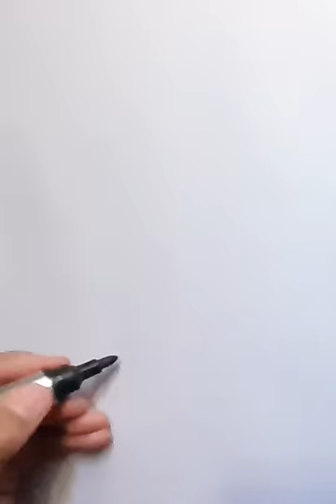One line drawing of a dog